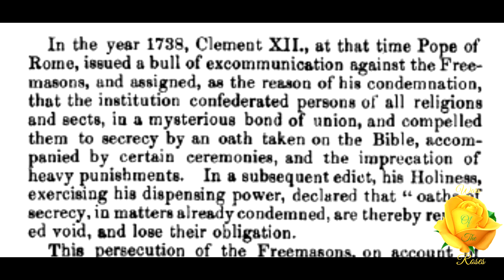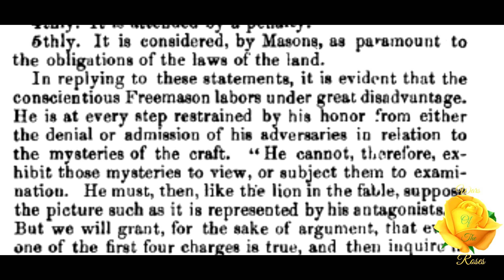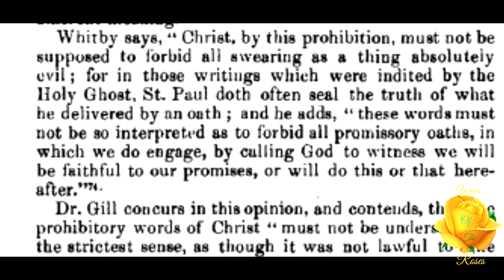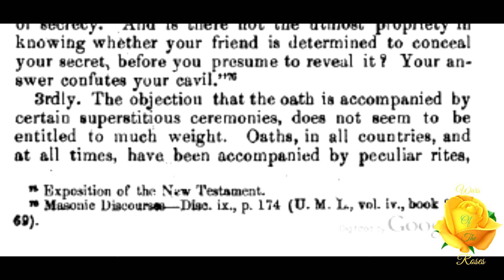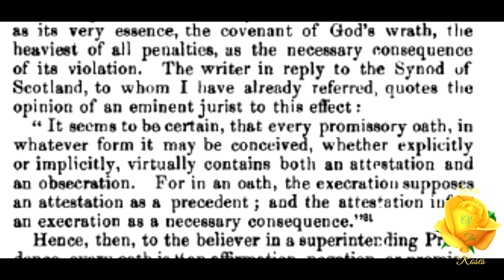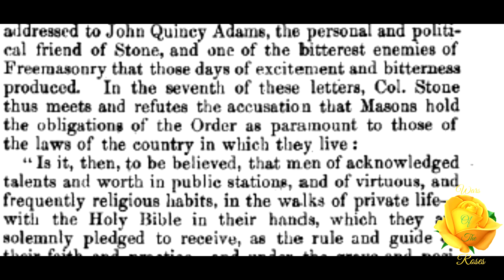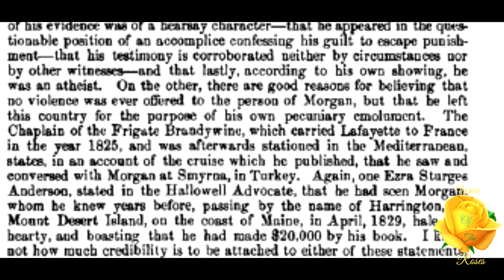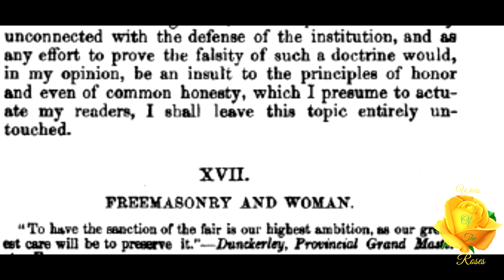The Question of Masonic Oaths: The Mystic Tie Book the First by Albert G. Mackey 16/19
“In the year 1738, Clement XII., at that time Pope of Rome, issued a bull of excommunication against the Freemasons, and assigned, as the reason of his condemnation, that the institution confederated persons of all religions and sects, in a mysterious bond of union, and compelled them to secrecy by an oath taken on the Bible, accompanied by certain ceremonies, and the imprecation of heavy punishments. In a subsequent edict, his Holiness, exercising his dispensing power, declared that“ oaths of secrecy, in matters already condemned, ”This is The Question of Masonic Oaths from The Mystic Tie Book the First series by Albert G. Mackey part 16 of 19.